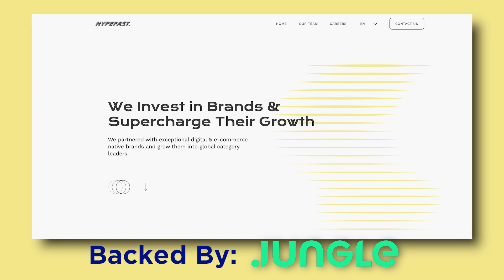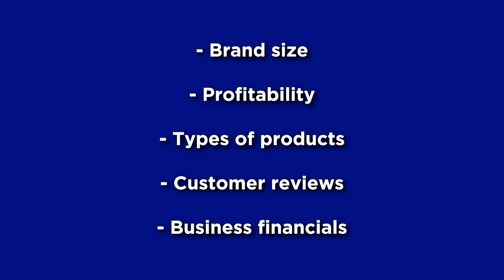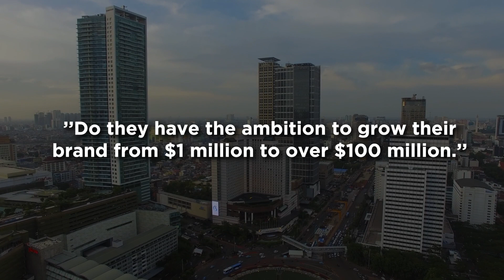E-commerce: Local Brands Vs Global Brands | Achmad Alkatiri | Hypefast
It's David VS Goliath!

A battle that can be won and is happening currently in the ASEAN region.  Local E-commerce Brands Vs Global Brands.

Local native brands are on the rise, and Achmad Alkatiri, founder of Hypefast, South East Asia's fastest growing house of E-commerce brands is proof of it.

These days with such a low entry of capital, Indonesian locals are using their advantage to tap into local markets from whom they understand the pains and problem points the most.

The right brands have the ambition and addressable market to expand from 1 million revenue upwards of 100 million.

Hear what Achmad has to say!

0:21 - Why are we seeing a boom in E-commerce native brands?
2:27 - What would your primary evaluation criteria be when investing in a brand?
4:27 - Can local e-commerce brands compete with global brands?